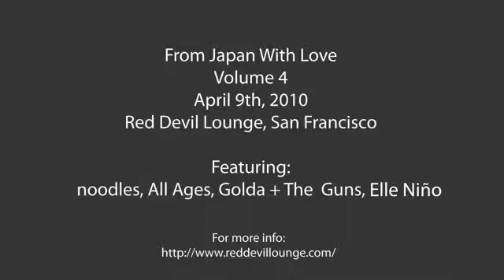Puppet Show!!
A little advertisement for From Japan with Love Volume 4- coming to the Red Devil Lounge in San Francisco on April 9th, 2010.

カテゴリ:  音楽